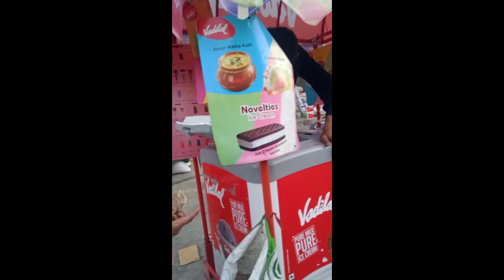🙏😋मैं आज गोलगप्पे खाने गई थी😋🙏 | Preeti The YouTuber